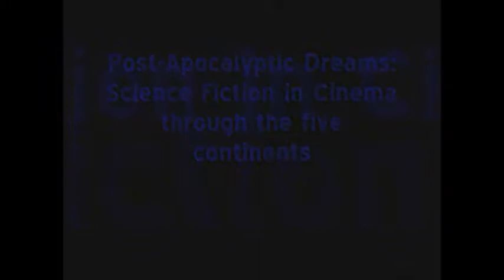Post-Apocalyptic Dreams: Science Fiction in Cinema across the five continents.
It seems that some of the parentheses misteriously disappeared. I reckon the aliens or some kind of Artificial Intelligence are behind it.

Anyway, this video compiles some movies around the world which depict Dystopian or Post-Apocalyptic societies, landscapes and other themes. Of course I wasn't able to include every movie I could think of, but those in the clip can be understood as wicked visions of an apocalyptic future on earth, in outer space, in wastelands, etc.

Enjoy, dear earthling!